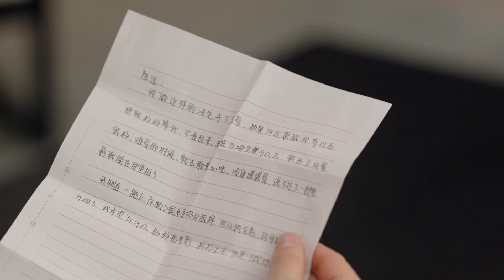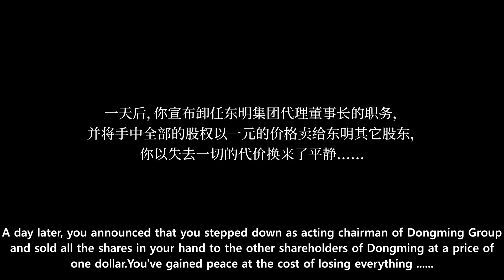Gameplay Vanity Fair The Pursuit Ending 39 Hidden in the Dust and Smoke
►PC Specs

►Mainboard:  Machinist E5-M9A PRO
►CPU:             Intel Xeon E5-2680 V4 (14 Core/28 Threads) 2.40 Ghz
►RAM:            Samsung 32 GB DDR4 BUS 2400 ECC Ram
►SSD:             SPCC M.2 PCIe SSD 256 GB
                         HS-SSD-E3000 SSD 256 GB
                         HS-SSD-E100 SSD 512 GB
                         PNY CS900 SSD 240 GB
►PSU:            TT 1650M 80+

►Equipment:

►Controller 1: Xbox Series X